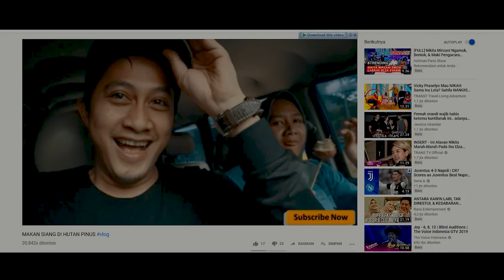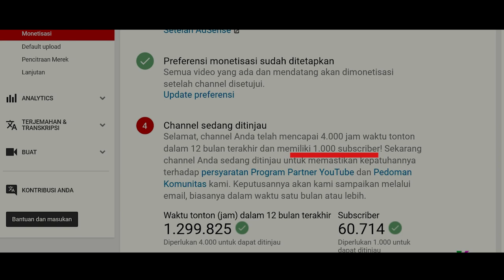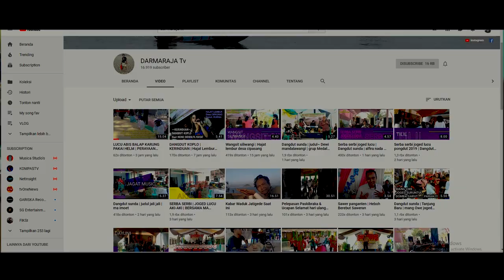BARU 50 VIEWER UDAH NGASILIN DUIT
Peraturan YouTube Partner Program (YPP) untuk kanal-kanal berisi video yang menyelipkan iklan diubah. Untuk bisa mendapatkan pendapatan dari iklan, sebuah video kini harus mengumpulkan setidaknya 4.000 jam waktu tonton (watch time) dalam 12 bulan terakhir dan memiliki 1.000 subscriber. Sebelumnya, YPP hanya mensyaratkan sebuah kanal untuk mengumpulkan 10.000 view sebelum bisa menayangkan iklan. Namun, pihak YouTube merasa aturan lama tersebut ternyata tidak efektif untuk menyaring para "aktor buruk" seperti spammer dan peniru konten.

Parallaxinema
Official Chanel: